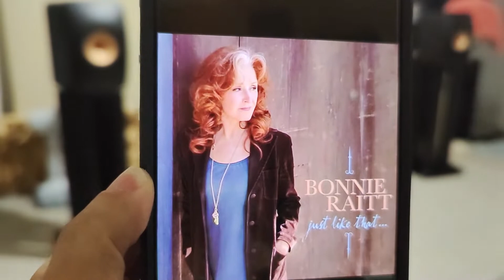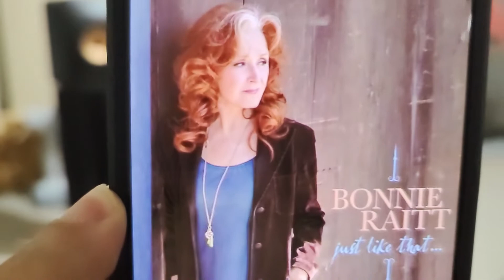Bonnie Raitt - Just Like That - When We Say Goodnight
มาลองฟังเพลงแนวคันทรีป๊อบร๊อคกันเธอคนนี้ Bonnie Raitt เพลง When We Say Goodnight ในอัลบั้ม Just Like That ...

Record for my audio testing
Source: Music Server (ประกอบขึ้นใช้งานเอง)
DAC: R-27
Power Amp: A1
Speaker: KEF LS50 Meta
Stand: Atacama HMS 2X
Sub: REL T5X